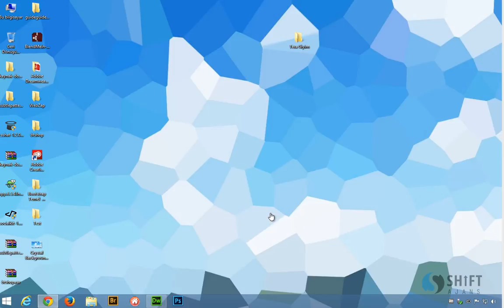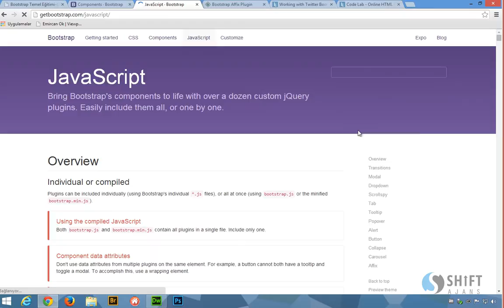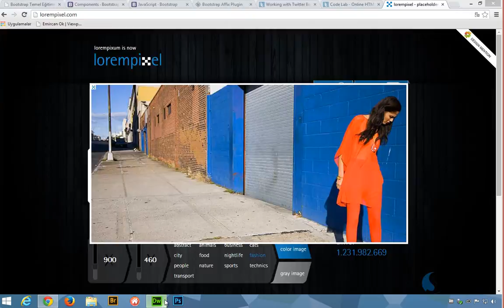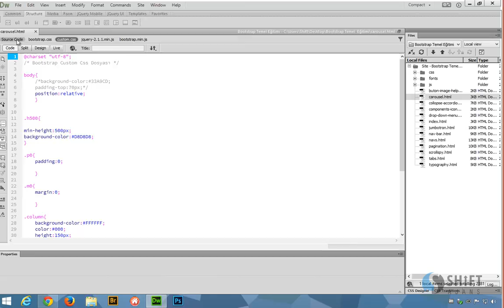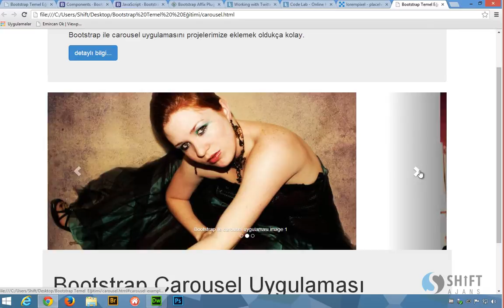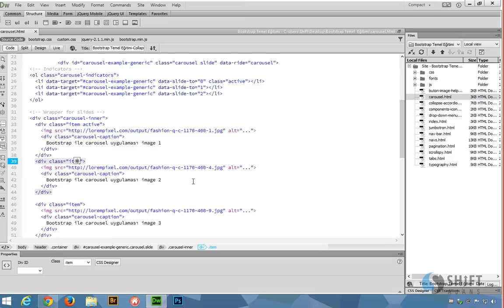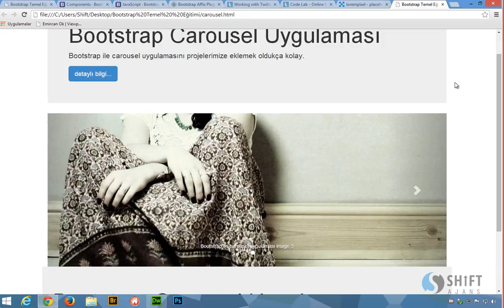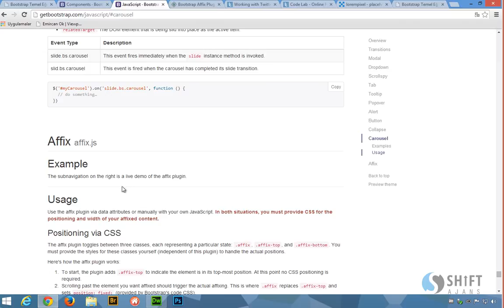Bootstrap carousel uygulaması 28